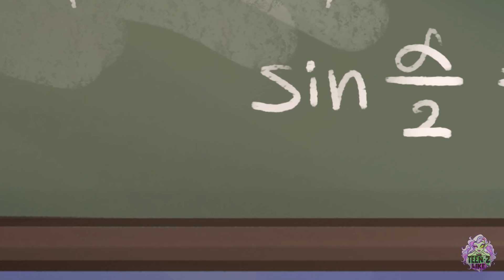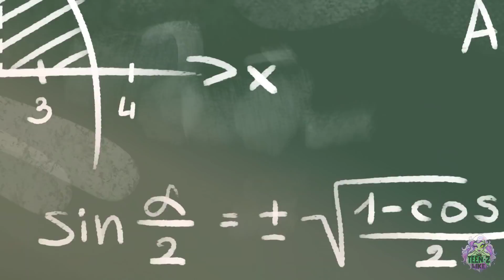Like A Love Fever || Love Madness Stories by Teen-Z Like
00:00 LOVE DELIVERY
01:40 CUPID PINKY
03:50 LIKE A FEVER
05:17 TEARS OF DESPAIR
06:23 BOW TO THE QUEEN
08:32 BECOME A BEAUTY
09:53 FIGHT FOR THE NERD HEART
11:27 DATE IN THE CINEMA
13:30 MY LOVELY POPCORN

Even at work, Pinky is surrounded by people in love with her ❤️
Just like once at school, because she is surrounded by a special pink aura that excites everyone around ✨😍
Will someone be able to see a real person in her, and not just a beauty?